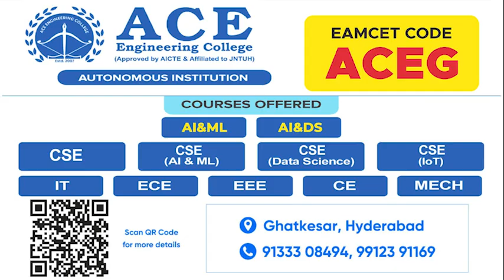EEE Ideathon Conducted by EEE Department ACE Engineering College Hyderabad